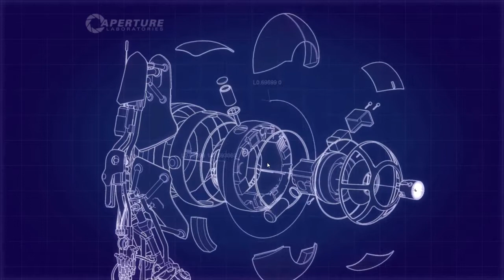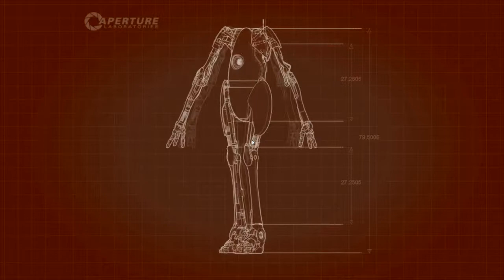Portal 2 del 1 (banor 1-6)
Nu kommer dem vanliga banorna son jag antar att man skulle köra innan dem extra banor som vi började med :)